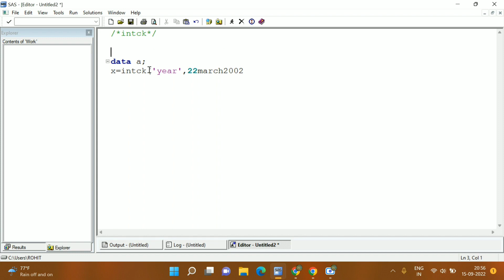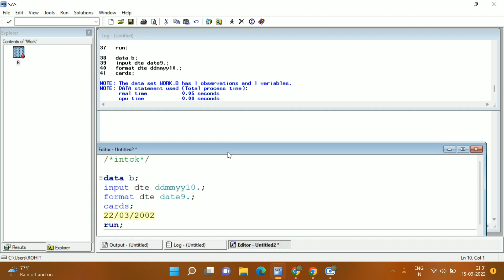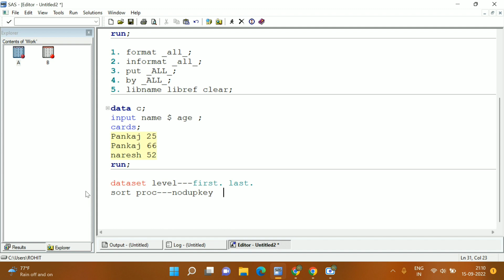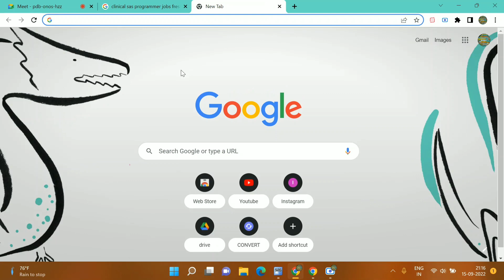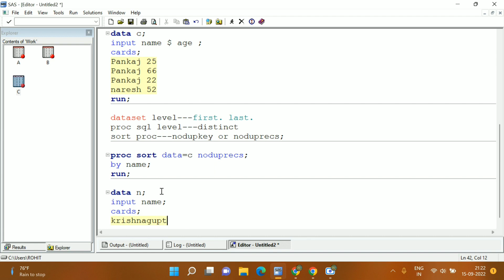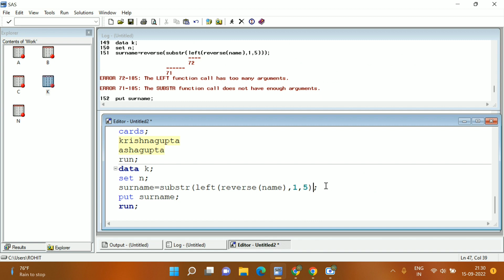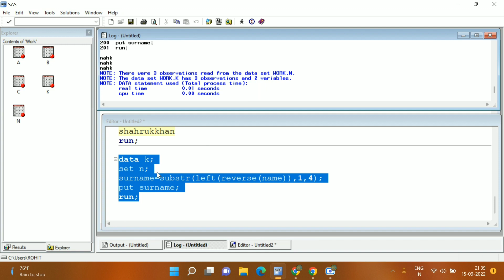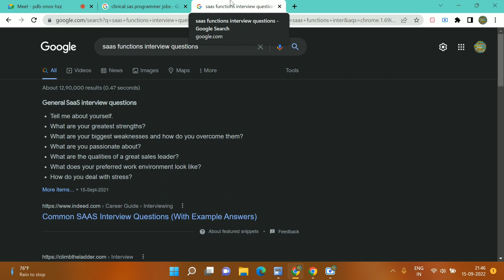Date Function | Remove duplicates | Clinical SAS Programmer | SAS Interview | Life Science Lovers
Dear friend's
       I am not a professional educator ,I am just here to help students who are not able to join any coaching because of  their poor financial condition but have High motivation to achieve something good in their future.

We'll focus on Topic's regarding...
                  1. Pharmaceutical Industries ( Quality control department)
                  2. Life Science Domain
                  3. SAS clinical :- Basic and Roles in IT industry
                  4. Tobacco industry:- Quality Control Officer roles
                  5. Health issues and Nutrition
                  6. Motivation

We also provide business in healthcare and nutrition for getting 1 lakh/ month salary , and also help to prevent people from diseases  by giving paid counselling.

Keep loving to
Life Science Lovers ❤️